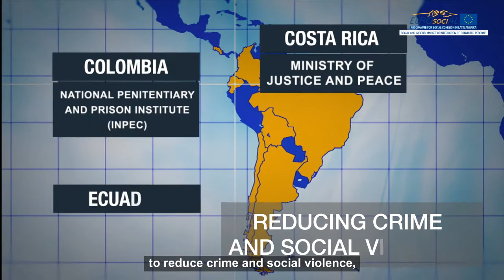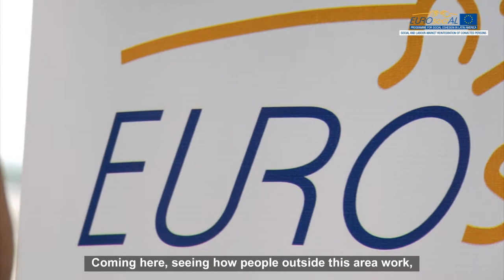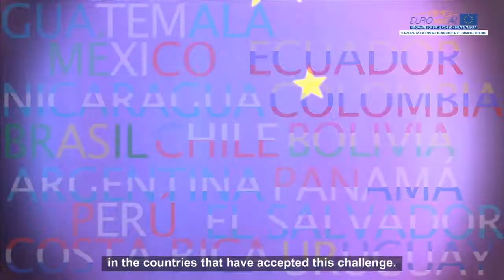EUROsociAL y la reinserción laboral de personas privadas de libertad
Video acerca de la reinserción laboral de personas privadas de libertad.